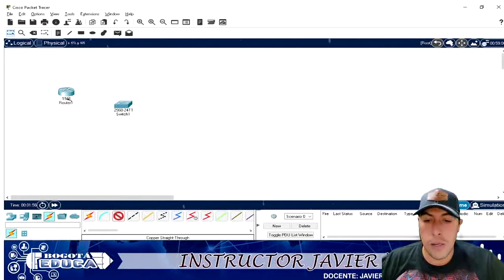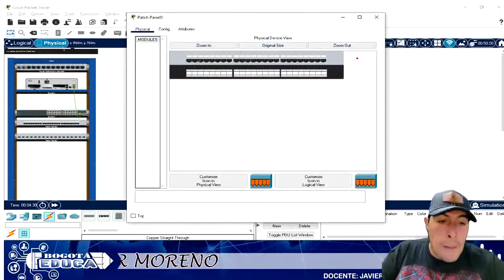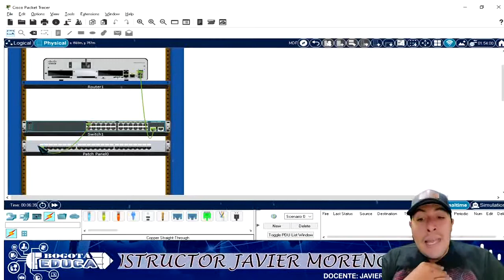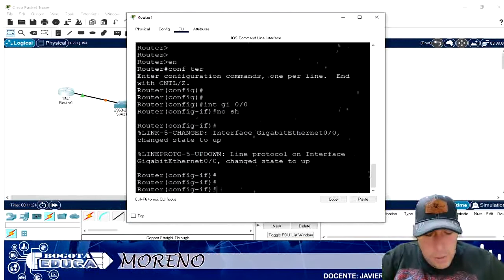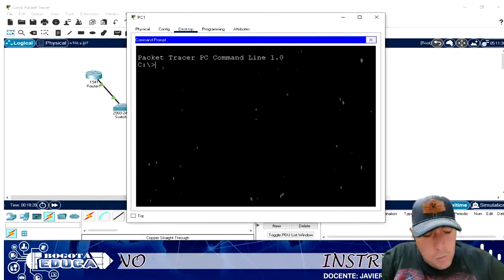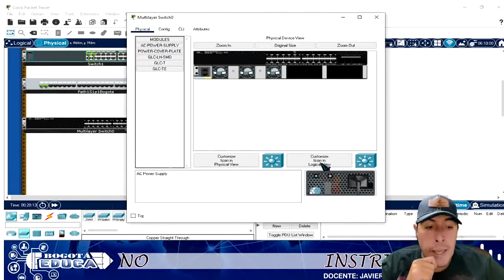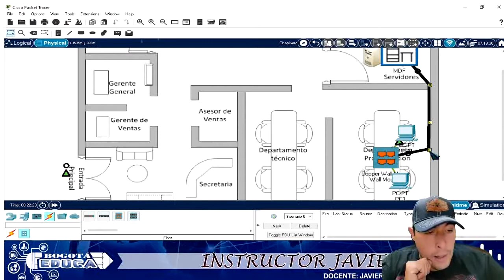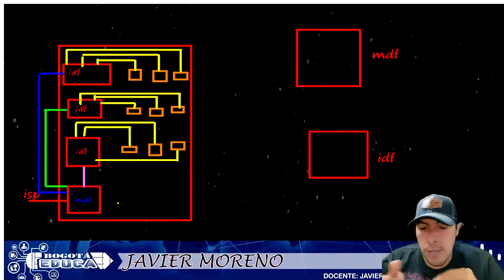explicación cableado estructurado en packet tracer